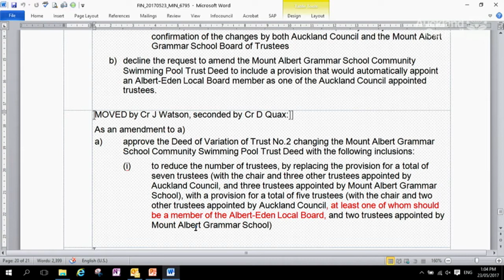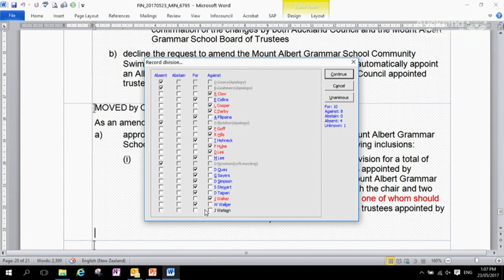23.05.17 - Finance and Performance Committee - Item 16